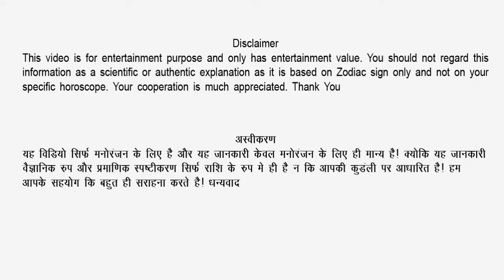कर्क राशि Cancer Predictions October 2015, November 2015 and December 2015 General Trends